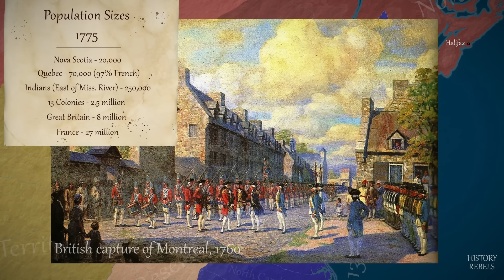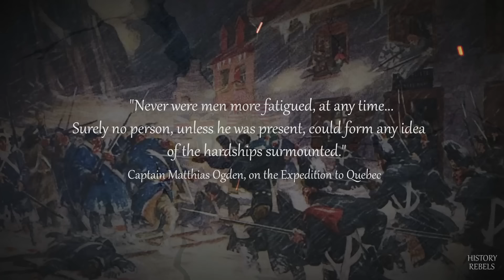American Revolution: The Invasion of Canada & Battle of Quebec, 1775-76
The Battle of Quebec 1775-76: Congress knows that the British will strike back in 1776, with the most likely target being New England. And with British control of Quebec and the St Lawrence River, they could invade south to crush the Revolution. For the time being, Quebec is lightly defended, and Canadians will surely rise up en masse to throw off British rule. In June 1775, the order is given to march in to Canada - to liberate, or conquer...

History Rebels: welcome to our series on the American Revolution. Join us as we explore the key battles, strategies, and politics that led to the birth of a nation!

Credits:
With thanks to Ken Smith for use of his Artwork. You can find out more and see his full collections

Huge thanks to our Patreons - Ian, Adrian, and Derek for supporting our work.

Timestamps:
00:00 Introduction
04:17 Invasion of Canada
09:30 Battle of Quebec
13:13 Aftermath

Notable Sources:
The Glorious Cause: The American Revolution, 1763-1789, Robert Middlekauff
The War for American Independence, 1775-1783, Jeremy Black
1776, David McCullough
The British Are Coming: The War for America 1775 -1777, Rick Atkinson
American Revolutions: A Continental History, Alan Taylor
Valiant Ambition: George Washington, Benedict Arnold, and the Fate of the American Revolution, Nathaniel Philbrick